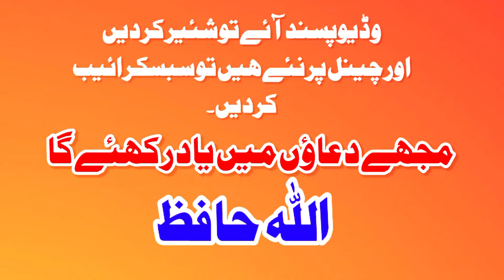Mooli ka paratha Recipe || Pratha Recipe || مولی کا پراٹھا بنانے کا طریقہ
ingredients
Radish crushed
flour
green chili
red chili powder
salt
coriander leaves

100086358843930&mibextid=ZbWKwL